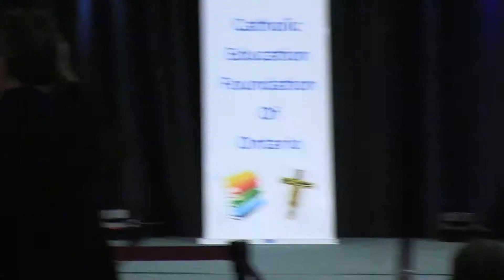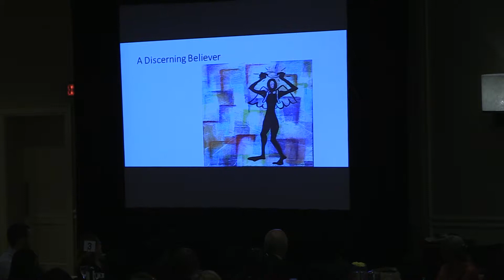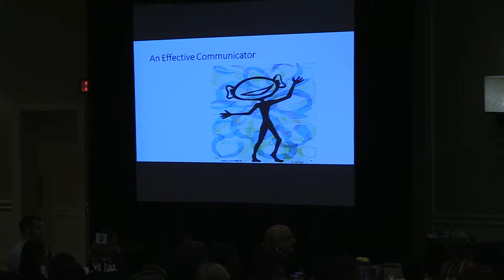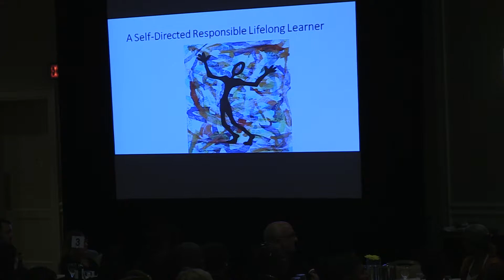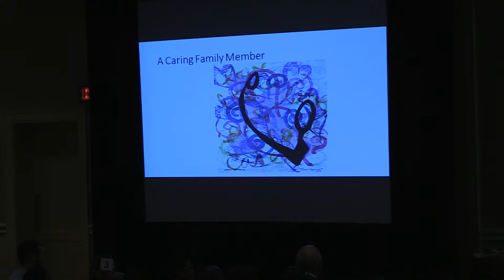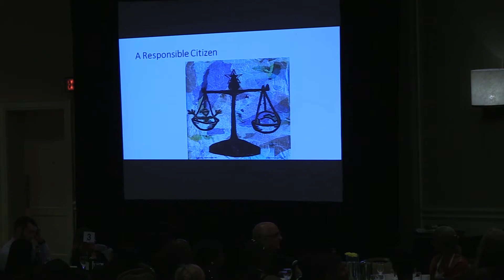2017 Greg Rogers Medal of Honour Speech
Greg's fabulous and very demonstrative speech to the CEFO Student Award Winners speaking on Catholic Graduate Expectations.